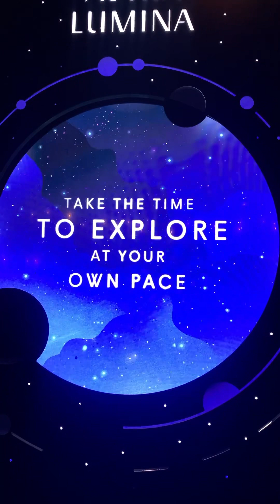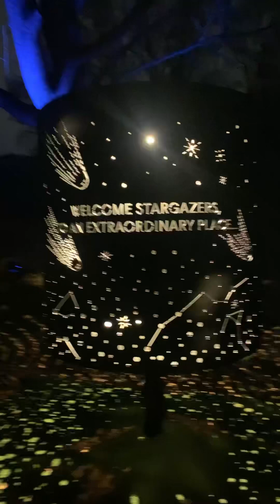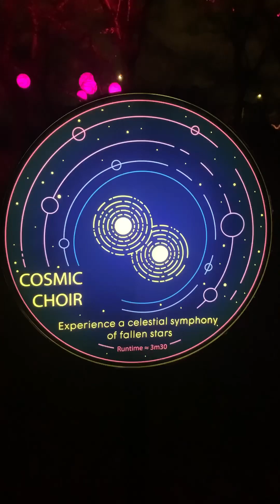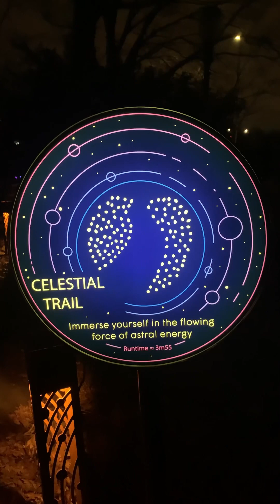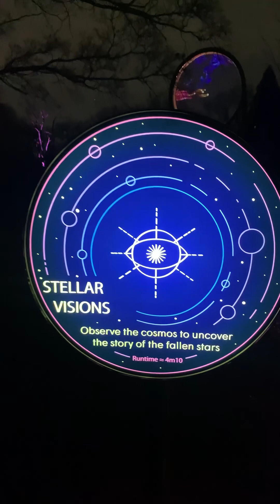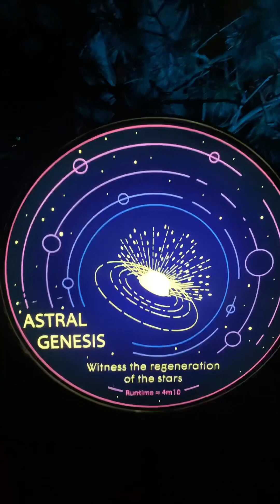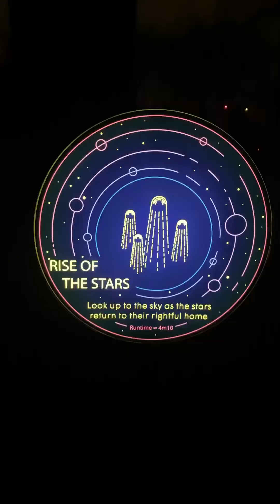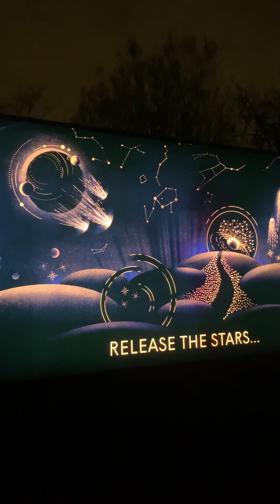ASTRA LUMINA . I’M TAKING AN ENCHANTED WALK AMONG THE STARS ✨🛸🌌🌟🪐💜.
ASTRA LUMINA